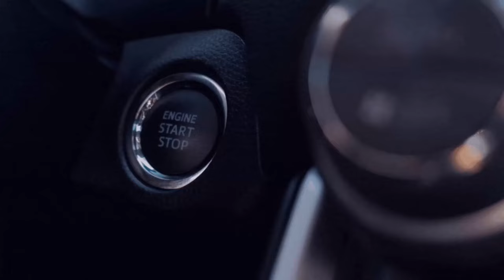Kleine Kläber, Armer Bauer und eine idee LS22☕💚47Haut ➖Beyleron🚧Experimentell🚧 mp4